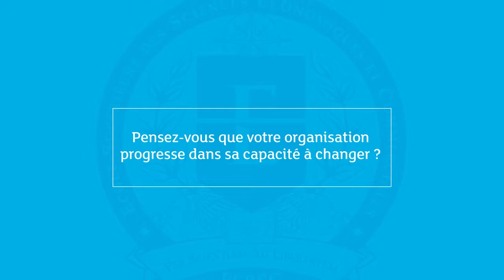Paroles de Change Master : Patrick Margaria - EDF - Partie 2 | ESSEC Chair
Patrick Margaria, Directeur de la coordination à la Direction de la Production Nucléaire d’EDF, présente des démarches d’accompagnement du changement chez EDF.